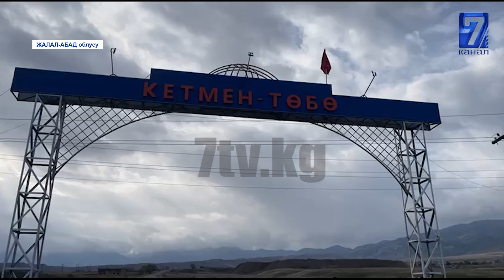КАРА-КӨЛ ШААРЫНДА СУУ КӨЙГӨЙҮ ЧЕЧИЛҮҮДӨ